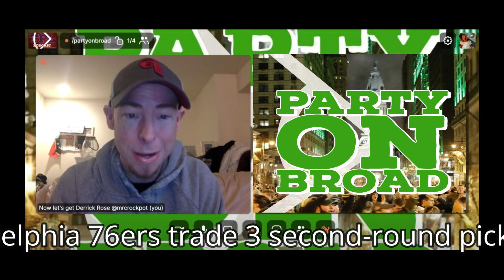Philadelphia 76ers TRADE for Alec Burks & Glenn Robinson III Reaction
Deibs (@mrcrockpot on Twitter) gives his initial takeaways from the most recent Sixers trade. The Philadelphia 76ers send 3 second round picks to Golden State for Alec Burks and Glenn Robinson III. What does it all mean?